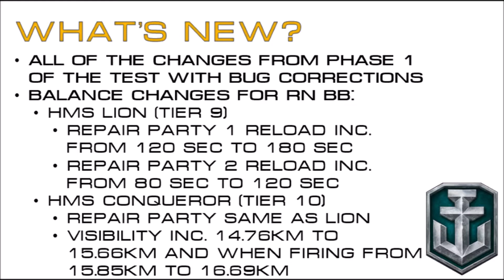Public Test 0.6.12 (Phase 2) Announcement ¦¦ World of Warships